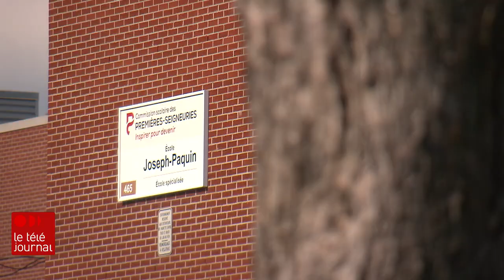Le transport adapté compromis pour la rentrée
La pénurie de chauffeurs d'autobus cause bien des soucis aux parents d'enfants qui ont des besoins particuliers. Au Centre de service scolaire des Premières-Seigneuries, 70 enfants qui fréquentent 14 écoles ou classes spécialisées ne pourront bénéficier d'un transport par berline lors de la rentrée.
Suivez ICI Québec sur différentes plateformes